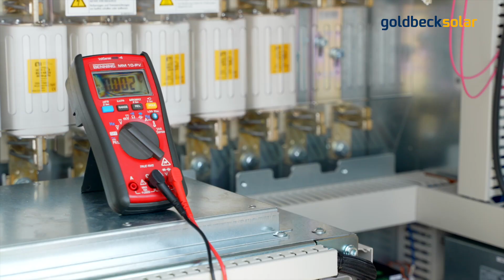O&M: Operation & Maintenance - GOLDBECK SOLAR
Vertrauen Sie den Profis von GOLDBECK SOLAR für die regelmäßige Wartung und den Betrieb Ihrer Solaranlage. Unsere O&M-Leistungen, technisches Anlagenmanagement und Engineering-Dienstleistungen sichern den Werterhalt und stärken Ihre Solaranlage für die Zukunft – in Deutschland, Europa und weltweit. Maximieren Sie das Potenzial Ihrer Solardächer, Freiflächen und Agri-PV-Anlagen mit uns.